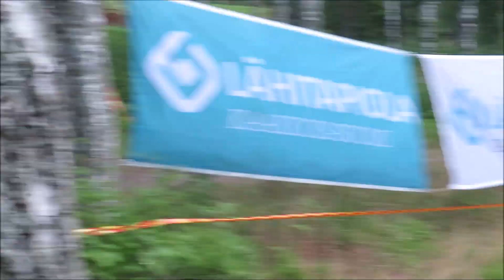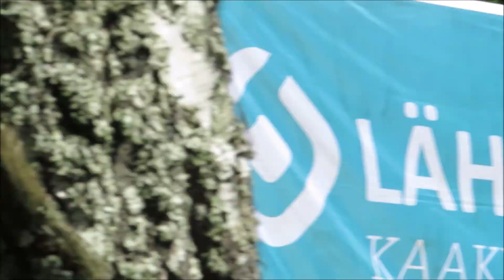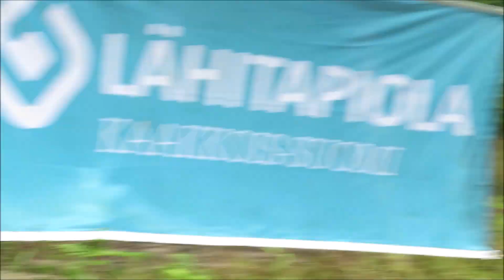Ukonlinna MTB 2020